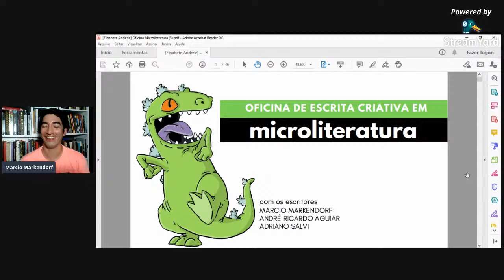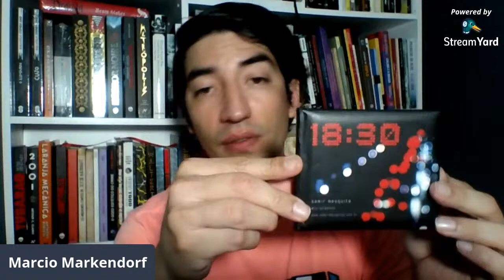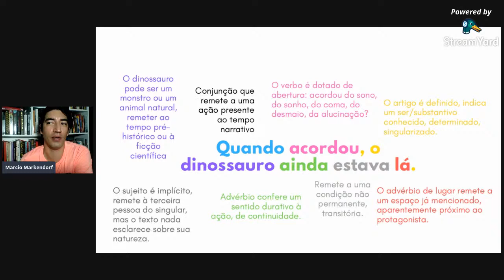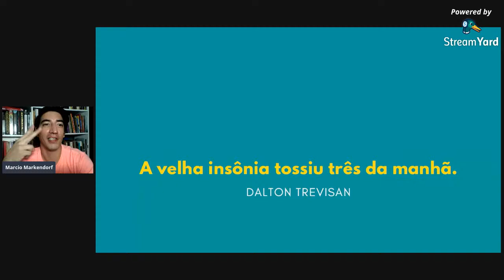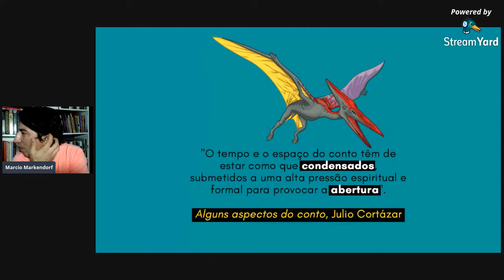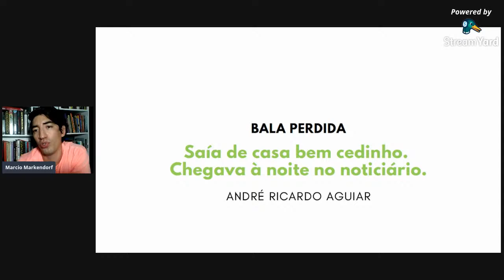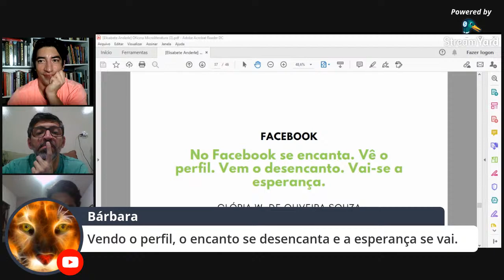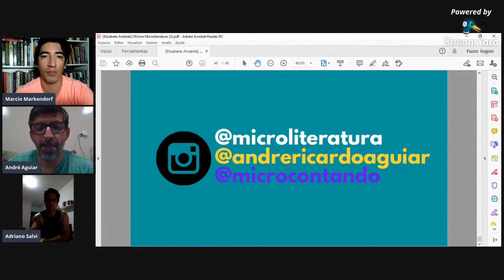Oficina de Escrita Criativa em Microliteratura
1ª ação de contrapartida social do projeto de publicação "Ainda estavam lá", beneficiário do prêmio Elisabete Anderle de Estímulo à Cultura.

Oficina gratuita de Escrita de Microliteratura com Marcio Markendorf. Participam também da transmissão: André Ricardo Aguiar e Adriano Salvi.